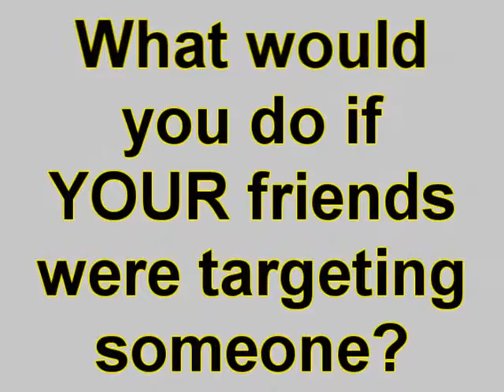Names Day Animation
PSA on bullying I made for school
Made with Sony Vegas 10 and Paint Tool Sai